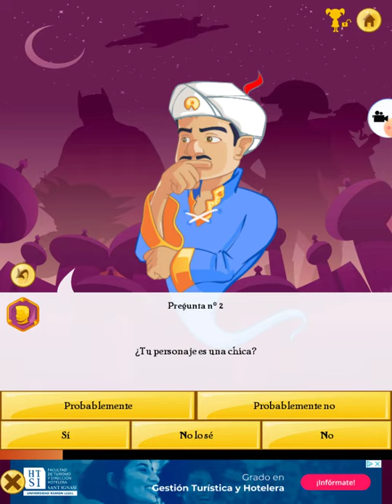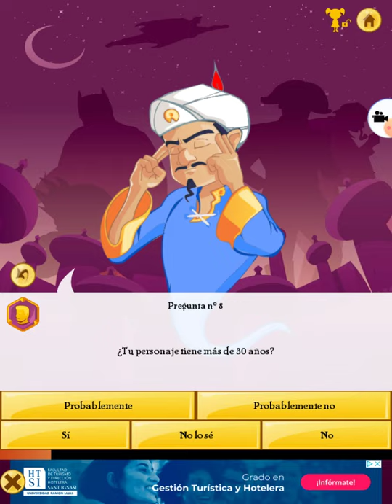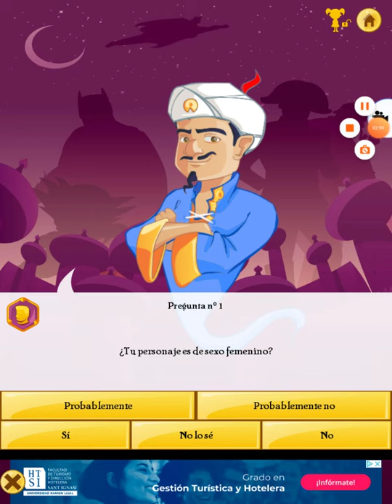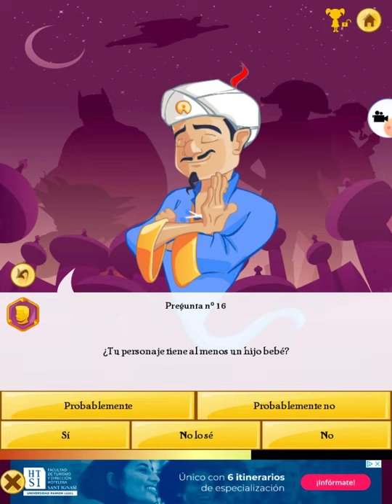AKINATOR EL GENIO - DIAO BOYS YT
HOY RETAMOS A AKINATOR

PASAROS POR its reki 22 (lo teneis en canales destacados)

DIAO BOYS YT